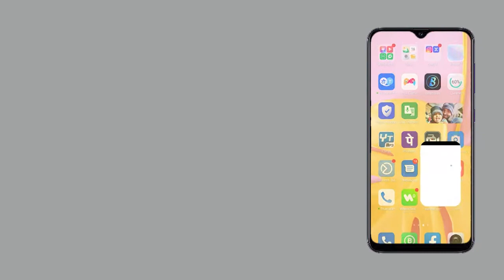बिना मानक बोर्ड के हो रहा है नगला विष्णु संजय मैरिज हॉम के सामने नाले का निर्माण कार्य KIA News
Thanks🙏

Editor in Chief: Shailesh Jha
CEO: Divyanshu Kulshrestha
Tech Director: Gaurav Jha
Creative Director: Gaurav Chauhan